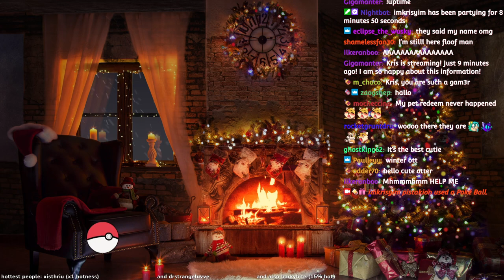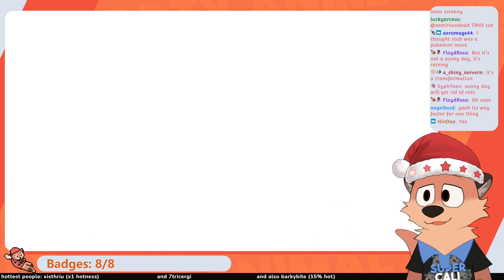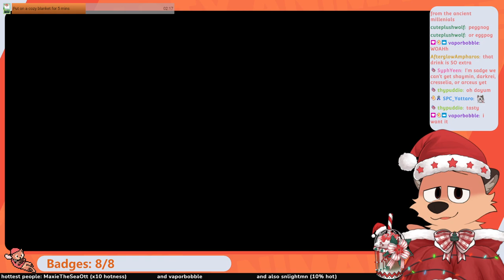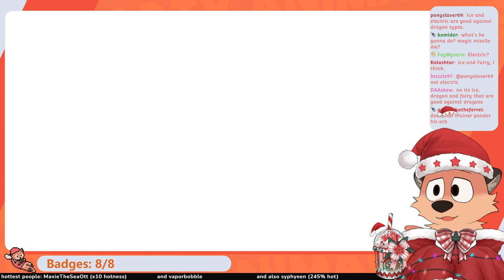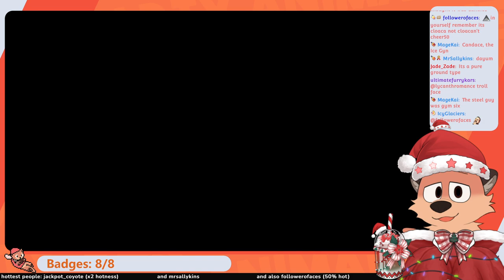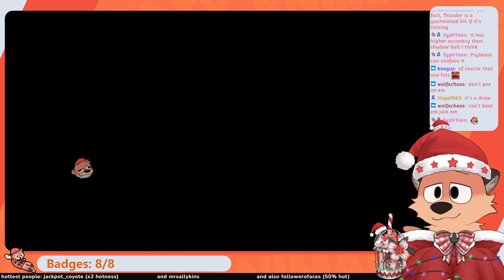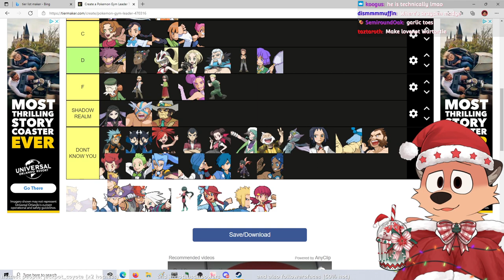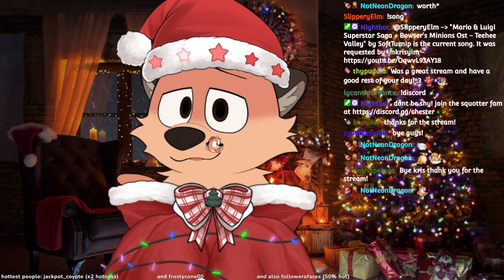【Pokemon Shining Pearl】Is Cynthia a Furry?